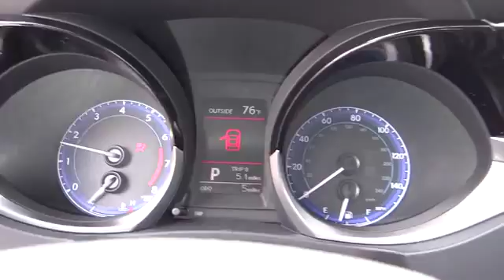2015 Toyota Corolla For Sale Columbus, Zanesville, Newark, OH Coughlin Toyota NT13765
2015 Toyota Corolla
Coughlin Toyota serving Columbus, Zanesville, Lancaster, Newark Ohio
2015 Toyota Corolla  - Stock#: NT13765 - VIN#: 2T1BURHEXFC407128

Coughlin Toyota
2360 Hebron Road

All New Coughlin Toyota's come with Toyota Care---Coughlin Toyota is devoted to safety and dependability, and proper vehicle maintenance is important to both. That's why we include a no cost maintenance plan with the purchase or lease of every new Toyota for 2 years or 25,000 miles, whichever comes first. 24-hour roadside assistance is also included for 2 years, regardless of mileage.  Please call or e-mail first for the best and quickest information. to see more of this store